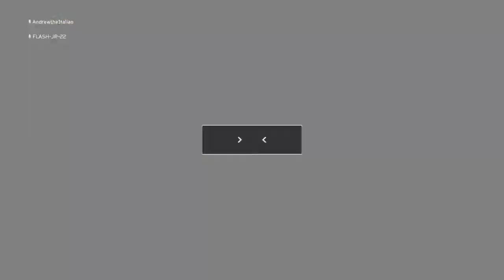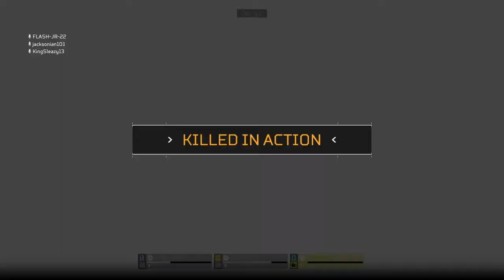Predator But The Good Kind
This might be the best video I've released this year. Thanks to the boys for producing this banger.